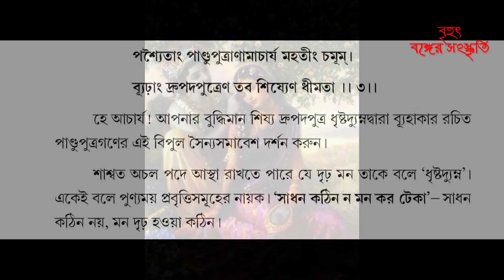Srimadbhagbad Gita as it is 1chapter 3rd sloka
3rd sloka